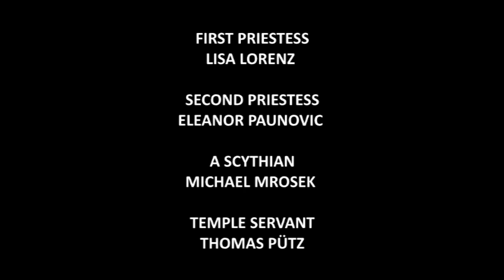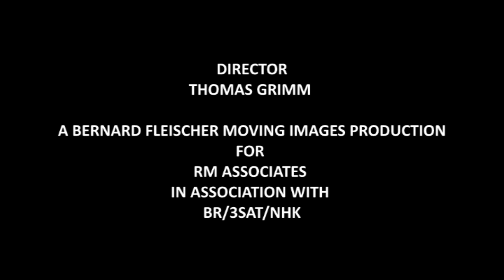Gluck - Iphigénie en Tauride (Juliette Galstian, Rodney Gilfry) | Zurich Opera House, 2001 (French)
From the Zurich Opera House,
Juliette Galstian and Rodney Gilfry star in Claus Guth's production of Christoph Willibald Gluck's "Iphigénie en Tauride" (French).

Chapters
▷ 00:00:00 - Intro
▷ 00:00:23 - Act I
▷ 00:27:38 - Act II
▷ 00:59:52 - Act III
▷ 01:22:40 - Act IV

Christoph Willibald Gluck - Iphigénie en Tauride
Libretto by Nicolas-François Guillard

CAST
Iphigénie - Juliette Galstian
Oreste - Rodney Gilfry
Pylade - Deon van der Walt
Thoas - Anton Scharinger
The Goddess Diana - Martina Janková
A Greek woman - Anne Soranno
First Priestess - Lisa Lorenz
Second Priestess - Eleanor Paunovic
A Scythian - Michael Mrosek
Temple servant - Thomas Pütz

Orchestra "La Scintilla" of the Zurich Opera House
William Christie - conductor

Stage Director: Claus Guth
Sets and Costumes: Christian Schmidt
Lighting: Jürgen Hoffmann

"Iphigenie en Tauride" is considered by many to be Gluck’s greatest work and the culmination of his career. In Claus Guth’s production, the main emphasis is on the psychological damage carried by the siblings Iphigénie and Oreste - the terrible blood legacy of the house of Atreus. They are shadowed by doubles with huge puppet-like heads that express their inner turmoil. Manifestations of their murderous and murdered parents, Agamemnon and Clyternnestra, also appear in this way. This powerful and visually arresting device provides a very clear understanding of the background and substance of the story. In his stage designs, Christian Schmidt has realized a nightmare, creating a bewitchingly beautiful prison of despair, with sumptuous red velvet walls and rich parquet flooring. Black for death, white for innocence, and red for blood are the colors that dominate. The costumes are bloodstained, with stab wounds near the heart, worn like badges. Due to the distressing content, viewers' discretion is advised.

TV Director: Thomas Grimm

A Bernard Fleischer Moving Images Production for RM Associates
in association with BR / 3SAT / NHK